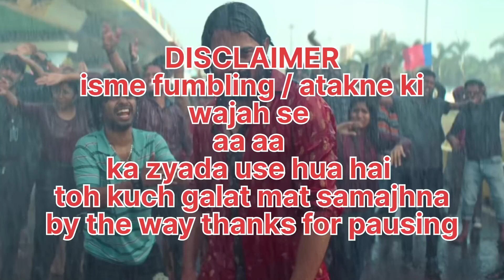Here we go baby | Taaza khabar trailer review